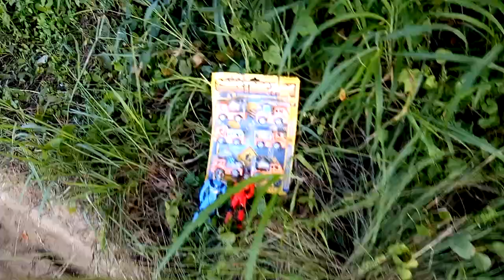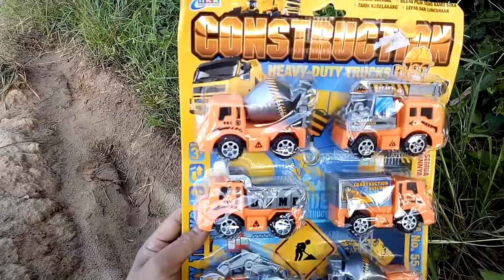Mencari mainan ultraman orb, truk pasir, mobil pemadam, truk molen, mobil paket, mobil derek, dll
Mencari mainan ultraman orb, truk pasir, mobil pemadam, truk molen, mobil paket, mobil derek, excavator, dll